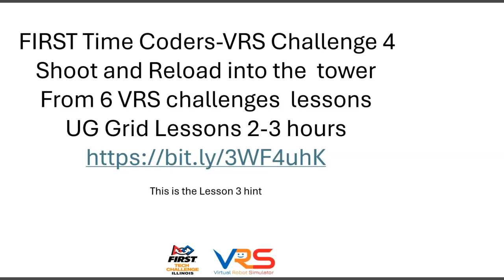#4 Challenge Shoot and reload rings